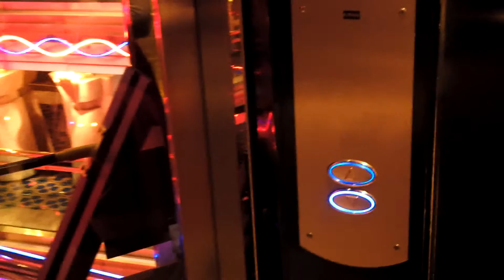We're On A Cruise Boat!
Terrance and Sarah have fun exploring the huge ship before dinner.